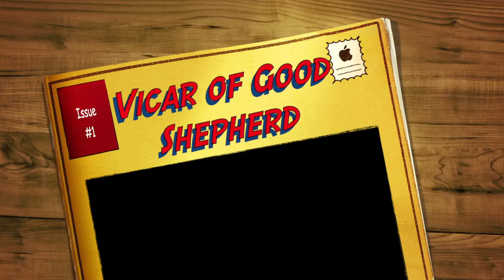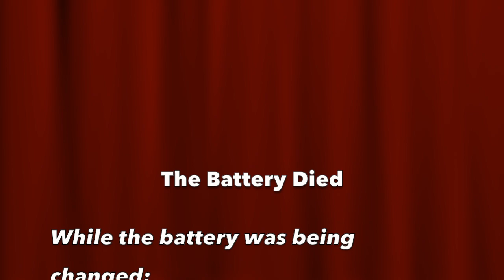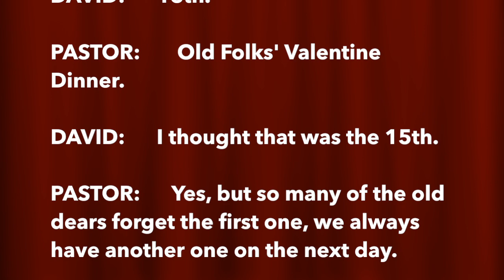Vicar of Good Shepherd 2012 Part 1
This video is the Church of the Good Shepherd's 2012 annual Vicar of Dibley Homage skit. (Part of the 2012 Talent night) This year it loosely follows "Celebrity Vicar."  Kindly filmed on a hand-held by a volunteer. Listen for many Canadian references.  Watch the original Vicar of Dibley available through many channel and streaming outlets, or better yet, buy the set
Hugo: Joseph Ferr
David: Alan Ferr
Owen: Jordan Longstaff
Frank: Steve Thomas
Jim: Vincent Nater
Vicar: Alison Longstaff
Alice: Pam Kesselring